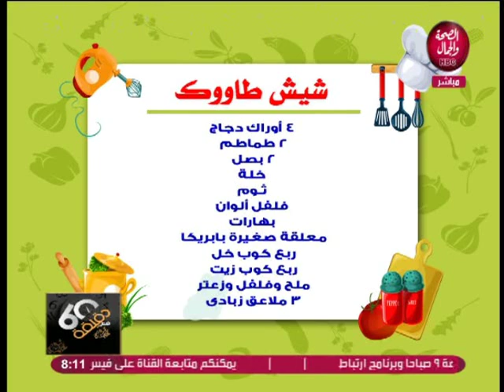60 دقيقة مع هالة | طريقة عمل الشيش طاووك و الكفتة ... الفقرة الاولي 24/10/2019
60 دقيقة مع هالة | طريقة عمل الشيش طاووك و الكفتة ... الفقرة الاولي
تقديم | هالة عبد الشافي
و في ضيافتها | الشيف/ احمد رزق